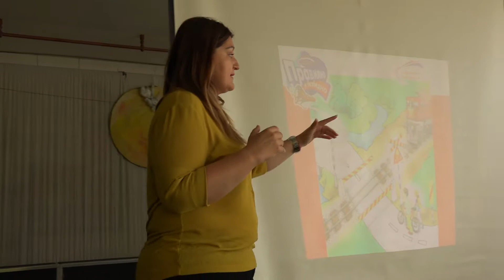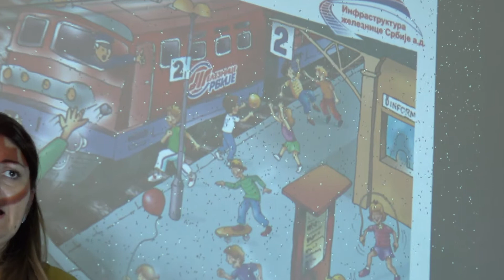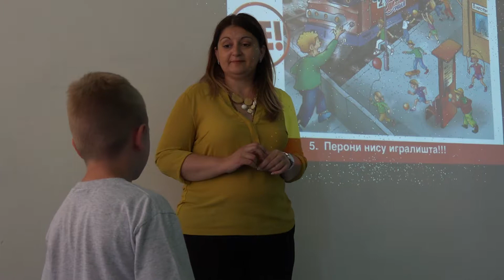pravilno je bezbedno sremska mitrovica i lacarak 11maj2018